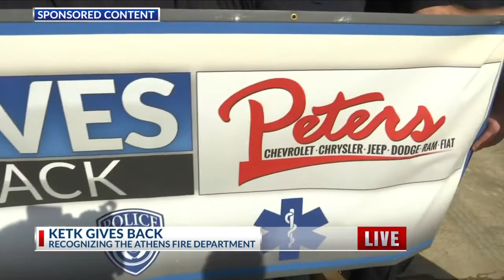KETK GIVES BACK: Athens Fire Department